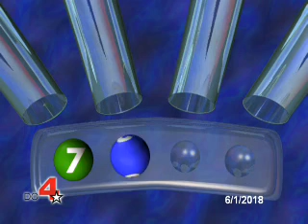evening drawing for 6/1/2018